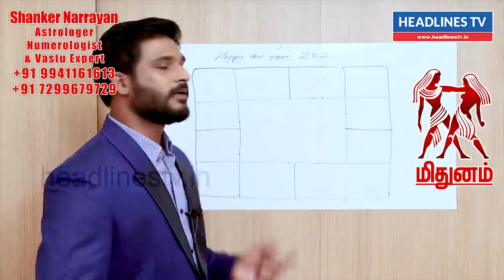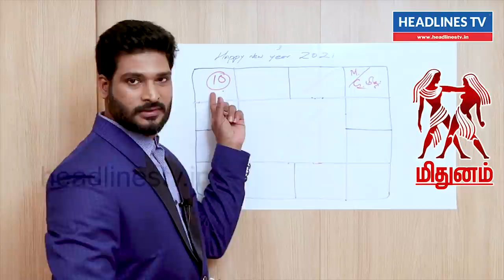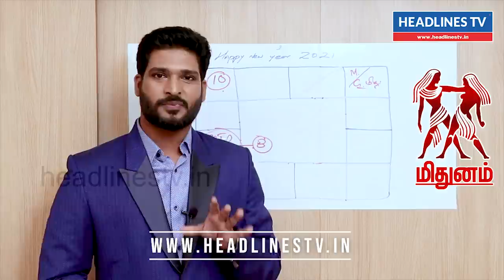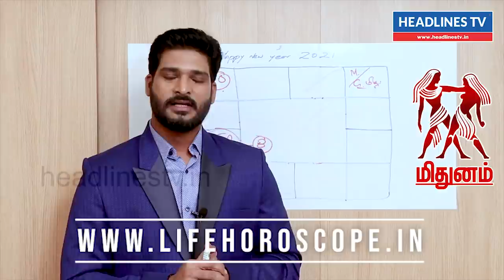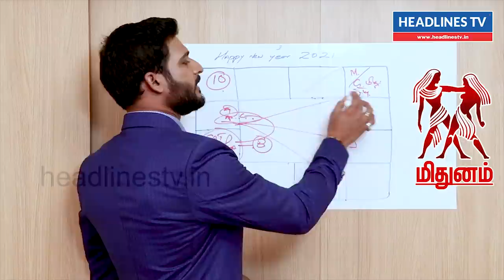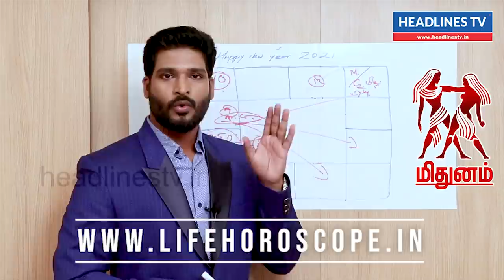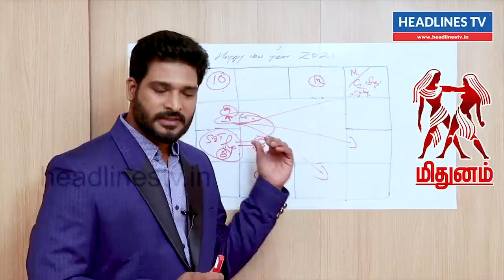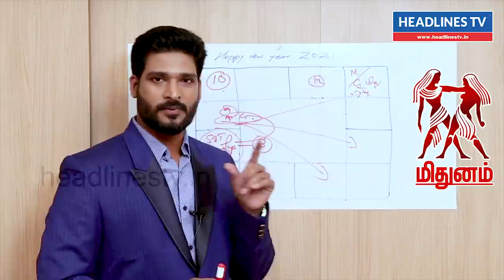New year rasi palan Mithunam 2021 in tamil | new year prediction 2021 | மிதுனம் புத்தாண்டு ராசி பலன்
2021 New Year Rasi Palan Mithuna Rasi
2021 New Year Rasi Palan Mesham Rasi
2021 New Year Rasi Palan-Reshabam Rasi
2021 New Year Rasi Palan-Mithunam Rasi
2021 New Year Rasi Palan-Kadagam Rasi
2021 New Year Rasi Palan-Simmam Rasi
2021 New Year Rasi Palan-Kanni Rasi
2021 New Year Rasi Palan-Thulam Rasi
2021 New Year Rasi Palan-Viruchigam Rasi
2021 New Year Rasi Palan-Dhanusu Rasi
2021 New Year Rasi Palan-Magaram Rasi
2021 New Year Rasi Palan-Kumbham Rasi
2021 New Year Rasi Palan-Meenam Rasi
2021
Prediction